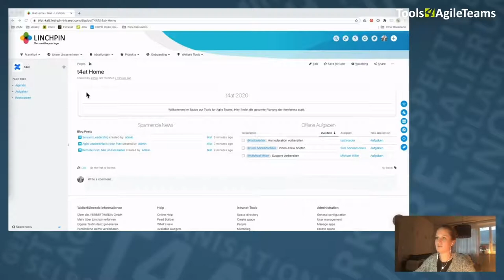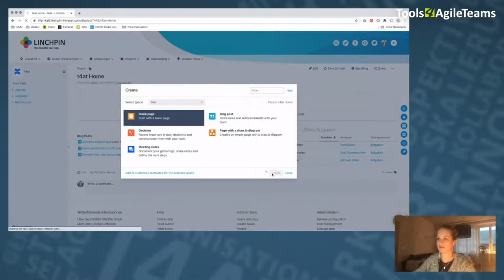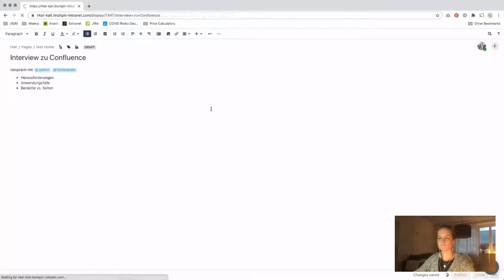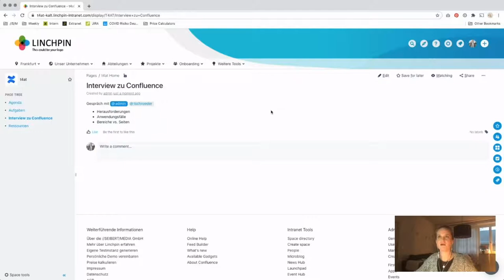T4AT 2020 – Interview: Warum sollte ich mir Confluence mal ansehen? (Katharina Alt)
Warum sollte ich mir Confluence mal ansehen, diese Frage beantwortet dir eine unserer Confluence Consultants hier.